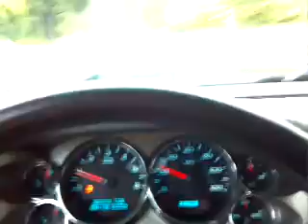Water cross on old beach glenn rd in rockaway nj